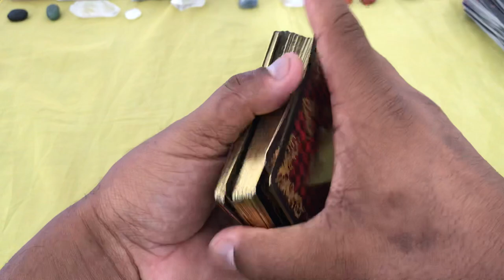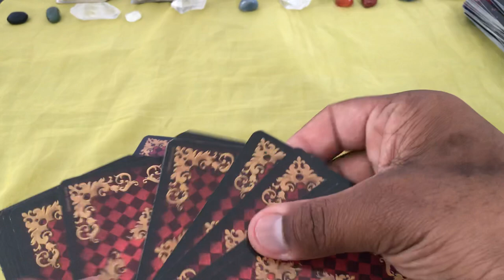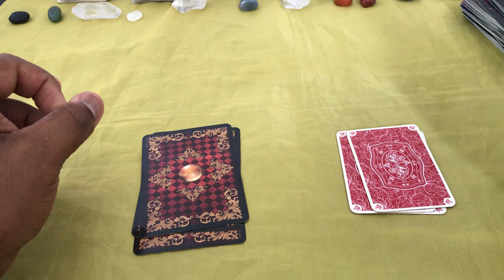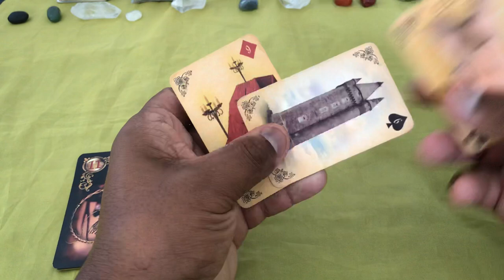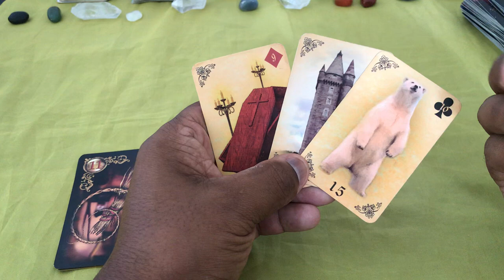ELE HOJE EM RELAÇÃO A VOCÊ! !!💘 [ Tarot Responde ] Tarô [Tarô ] Tarot